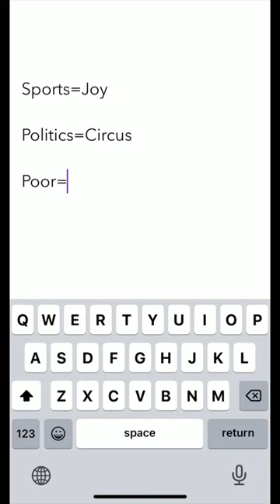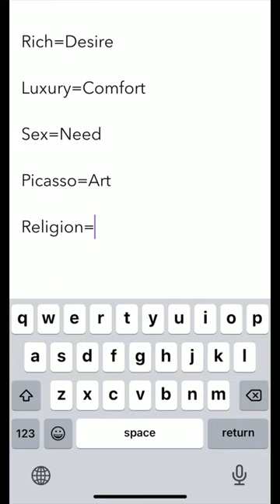Jason Balducci artist interview